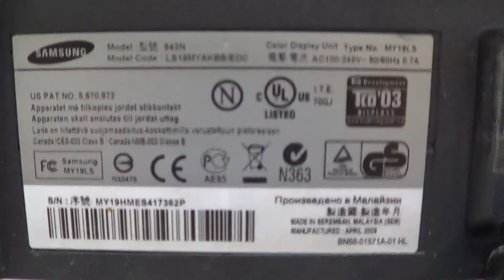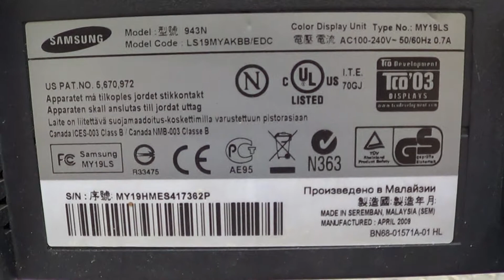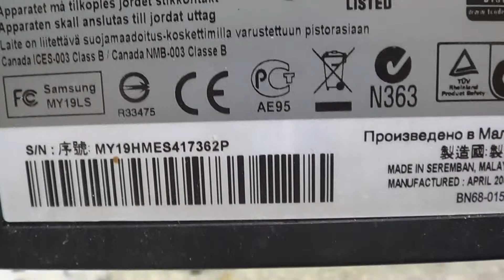Монитор Samsung SyncMaster 943N LS19MYAKBB/EDC.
Monitor Samsung SyncMaster 943N LS19MYAKBB / EDC CAPACITOR REPAIR BY POWER SUPPLY.